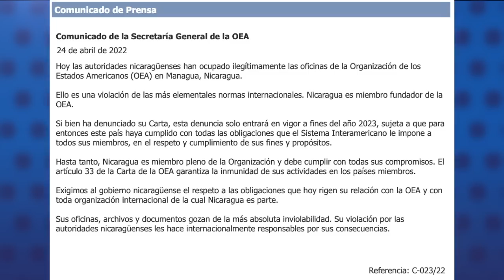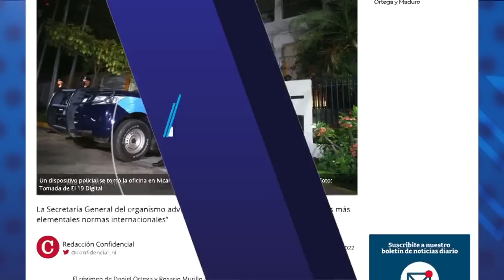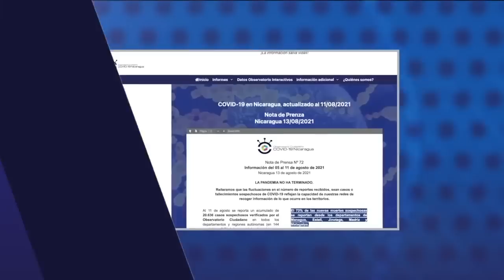Régimen orteguista se toma oficina de la OEA en Nicaragua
El régimen de Daniel Ortega y Rosario Murillo ordenó la ocupación policial de las oficinas de la Organización de Estados Americanos en Managua, después de anunciar su cierre y el retiro de las credenciales de todos los representantes del Gobierno ante el organismo regional.

- Paul Reichler: Ortega ha adoptado "actitud de bandolero internacional".
- Presos políticos del Penal de Waslalí empiezan huelga de hambre "indefinida".
- Nicaragua no tiene los niveles de inmunización para relajarse ante la covid-19.
- Rusia declara un alto el fuego en Mariúpol en víspera de visita de Guterres.